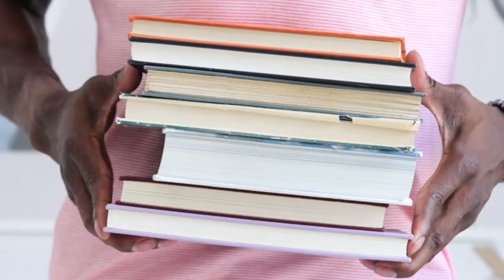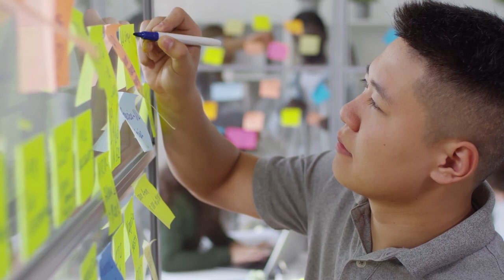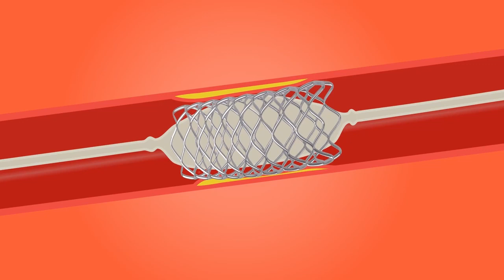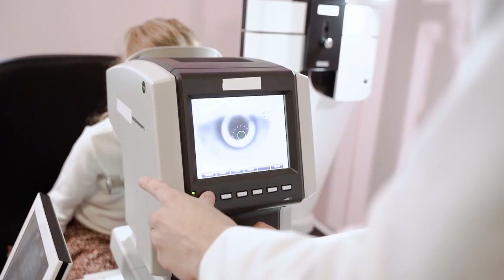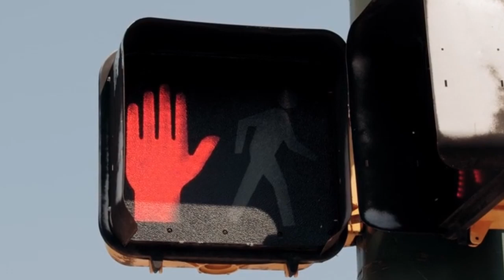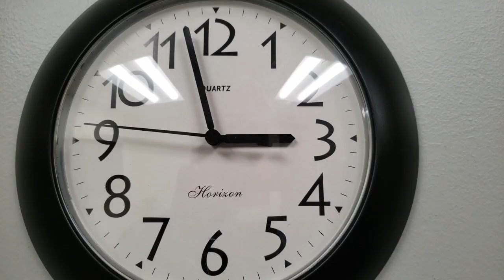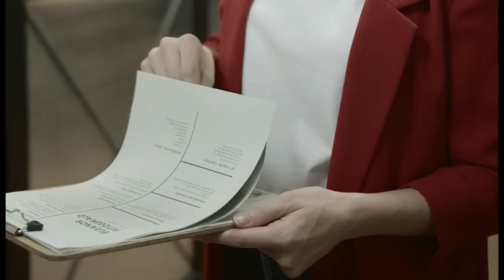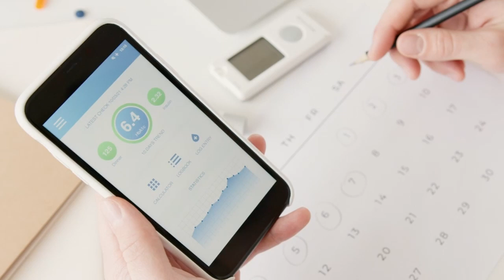🚫 7 Heart Attack Signs You Might Miss! | Longevity Deprocessed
In this eye-opening video, we delve into the intricacies of heart health and explore the subtle messages your heart may be sending before a potential crisis.

Signs and Symptoms:
Discover the seven crucial signs and symptoms that could indicate trouble brewing within your heart. From chest pain to shortness of breath, we'll explore these warning signals in detail, helping you recognize when it's time to take action and prioritize your cardiovascular health.

Secrets Revealed:
Uncover the seven secrets your heart may be trying to reveal to you before it's too late. These insights, often overlooked or misunderstood, hold the key to understanding your heart's condition and taking proactive steps to safeguard your well-being.

Empower Yourself:
Empower yourself with the knowledge and awareness needed to prioritize your heart health. By understanding the signs, symptoms, and secrets your heart may be communicating, you can take control of your cardiovascular destiny and make informed decisions for a healthier future.

Actionable Tips:
Receive actionable tips and practical advice on maintaining a heart-healthy lifestyle. From dietary recommendations to exercise routines, we provide tangible steps you can implement today to support your heart health and reduce your risk of heart disease.

Real-Life Stories & Community Support:
Share real-life stories in the comment with other individuals who have overcome heart-related challenges and transformed their lives. Their journeys serve as inspiration and motivation, reminding us that with dedication and determination, it's possible to overcome obstacles and thrive despite adversity.

Join a supportive community of like-minded individuals who are committed to prioritizing heart health and supporting each other on their wellness journeys. Share your experiences, ask questions, and connect with others who share your goals and aspirations.

We embark on a transformative journey to unlock the mysteries of heart health and empower ourselves with the knowledge and tools needed to live our best lives. Together, let's take the first step towards a healthier heart and a brighter future.

Don't miss out on this life-changing opportunity to learn, grow, and thrive. Hit the play button now and embark on a journey to heart health excellence with "777 Heart"!

TIMESTAMPS
0:00 Intro Cardiovascular Disease
1:59 7 Signs of Heart Disease
10:08 7 Symptoms of Heart Disease
15:00 7 Secrets Tips to Avoid Heart Disease
17:01 Join to Liver Club